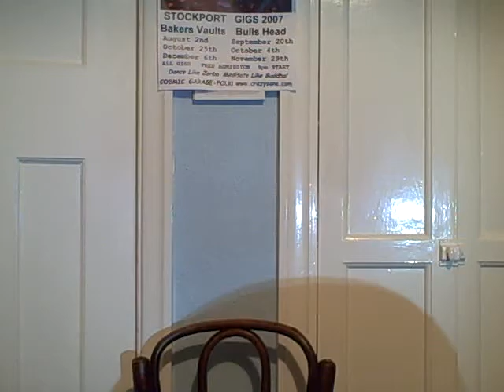Johnny Angelsnake- Candle In The Sun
Written in early 1980 in my flat in Rustlings Road, Sheffield, when I was a student there.
Another track from the Alchemy album.